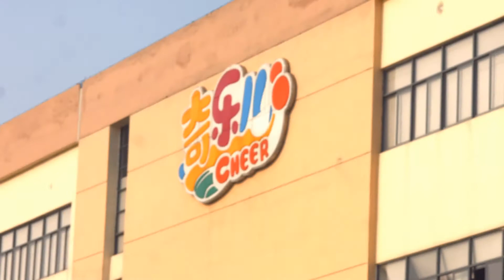Cheer Amusement Safety & Standard Processing